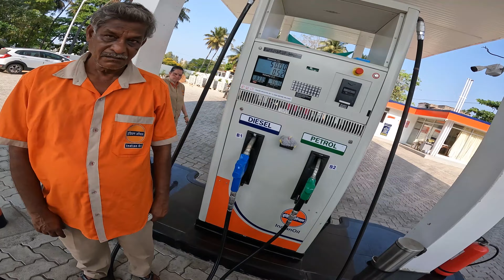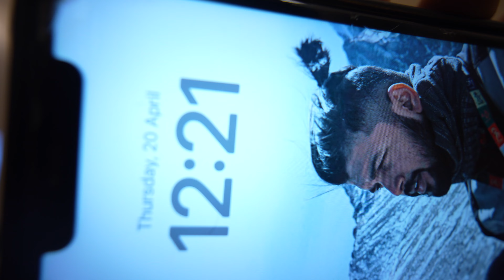Exploring Pondicherry : A Little Gem In South India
Join me on an enchanting journey as we explore the unique blend of French and Indian culture in the picturesque town of Pondicherry. From vibrant streets to tranquil beaches, this video takes you on a visual tour of the charming architecture, delectable cuisine, and the serene atmosphere that make Pondicherry a must-visit destination. Get ready to immerse yourself in the colors, flavors, and serenity of this coastal paradise.

PEACE OUT !

DRONE USED - DJI MAVIC AIR 2